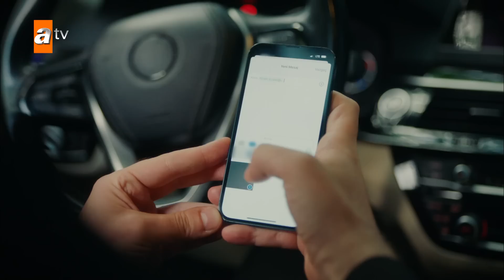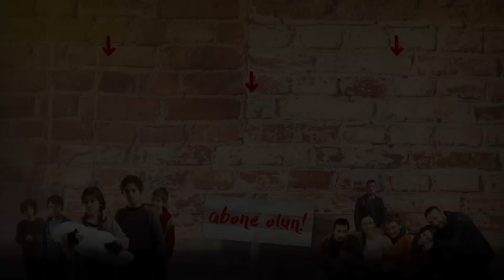Hacer, Nazmiye'nin saçını başını yoldu! - Ateş Kuşları 21. Bölüm (Sezon Finali)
KARA, İNTİKAM İÇİN GERİ DÖNÜYOR!
Ateş Kuşlarının en büyük imtihanı şimdi başlıyor. Kara döndü! Şimdi geçmişin karanlığında kaybolanların gün yüzüne çıkma vakti!

ATEŞ KUŞLARI, HANGİ BEDELİ ÖDEYECEK?
Kara, Köksüzler’in tüm günahlarını sırtında taşıyarak gelir. Pandora’nın kutusu artık kapanmamak üzere açılır. Kara bunca yıl beklettiği öfkesi ile Ateş Kuşları’nın hayatlarını alt üst edecektir. Yıllar önce yapılan seçimin bedelini bugün herkes ödeyecektir! Ateş Kuşları bu imtihanı atlatabilecek mi yoksa Kara intikamını başarıyla alacak, Ateş Kuşları sonsuza kadar dağılacak mı?

GÜLAYŞE VE BARBAROS’UN DAVULLU ZURNALI DÜĞÜNÜ!
Gülayşe, Kara’nın karanlık bir kabus gibi Ateş Kuşları’nın üstüne çöktüğünden habersiz bembeyaz gelinliğinin içinde çiçekli tacıyla bir peri kızı gibidir. Sevdiği adamla el ele göz göze düğün konuklarını karşılar, Harmandalı oynar, nikah masasında evet diye haykırır!

BARBAROS, BABASININ ÇATAL OLDUĞUNU DÜĞÜNÜNDE ÖĞRENİYOR!
Barbaros ise Çatal’a bir söz söylemiştir aylar aylar evvel. “Sen benim babam olsan önce kendi kafama sonra senin kafana sıkardım.” Gülayşe’sine kavuştuğu hayatının en mutlu gününde Barbaros, Çatal’ın babası olduğunu öğrenir! Nefret ettiği adamın kanı damarlarında dolaşmaktadır. Barbaros öğrendiği bu sırla yıkılır ama ya sonra? Onu dehşete düşüren bu gerçekle nasıl baş edecek?

Yapım: Bozdağ Fi̇lm
Yapımcı: Mehmet Bozdağ
Proje Tasarım & Senaryo: Ayşe Ferda Eryılmaz & Nehir Erdem
Yönetmen: Bülent İşbilen & Yıldız Aşanboğa

Oyuncular: İlayda Alişan (Gülayşe), Hande Soral (Mercan), Burak Tozkoparan (Barbaros), Görkem Sevindik (Ali), Nizam Namidar (Nizam), Serkan Ercan (Menderes), Ahmet Saraçoğlu (Çatal), Boncuk Yılmaz (Nazmiye), Gonca Cilasun (Hacer), Erdem Şanlı (Zıpkın), Emir Çubukçu (Sabit), Sedef Akalın (Şirin), Lilya İrem Salman (Hüma), Umut İnan (Çocuk Ali), Almira Albay (Çocuk Mercan), Fuat Fatih Odabaşı (Çocuk Sabit), Berke Obuz (Çocuk Zıpkın), Umut Ege Baştemur (Çocuk Kara), Kaan Sevi (Cemal), Yeşim Dalgıçer (Sezin), Gökay Müftüoğlu (Suat), Evren Erler (Mete), Görkem Doğan (Pamir), Orkan Sancarbarlas (Yaman Menderes Şoför), Metin Yıldırım (Nizam Şoför) Ali Önsöz (Kara)